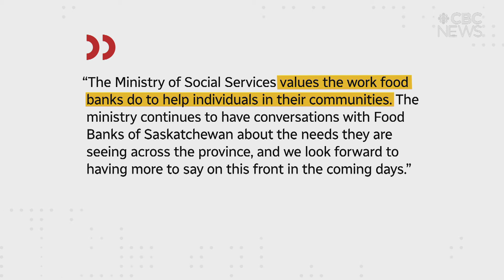Moose Jaw & District Food Bank in 'crisis' as donations no longer keep up with demand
The number of households accessing emergency services has doubled to 800 from 400 per month